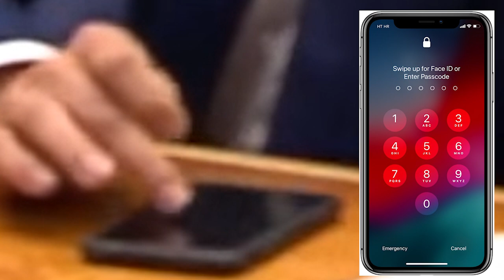Rob Jetten op zijn iPhone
Oh is dat je inlogcode...